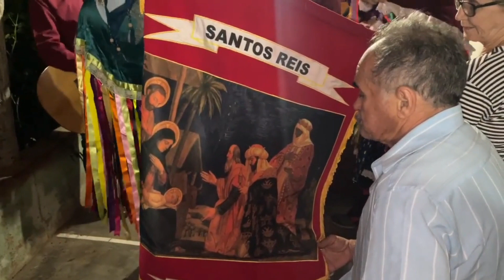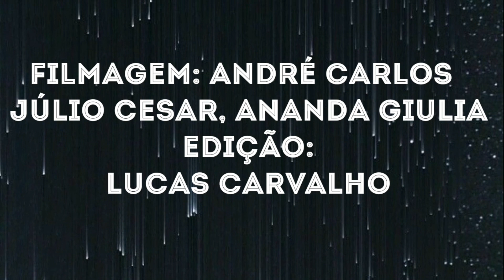Visita noturna com Santos Reis Itapaci-Goiás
Uma noite especial com surpresa para devotos de Santos Reis em nossa comunidade do Grotão...